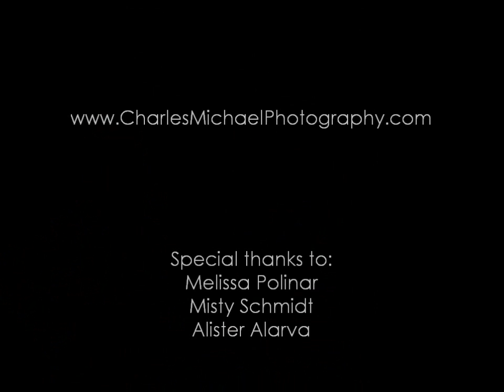Melissa Polinar Photoshoot - Behind the Scenes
In October of 2010, i had the pleasure of doing a shoot w/ the amazingly talented Melissa Polinar. The photos are to ultimately be used for the cover & promotion of her upcoming EP, slated for release at the end of 2010 or beginning of 2011.

It was a great shoot, and was awesome getting our own little private concert, which you'll get to see part of in the second half of this video :)

Thanks again to all involved.

note: apologies for the low quality video, it was just shot w/ an old point & shoot camera, and also i know very little about video editing :)